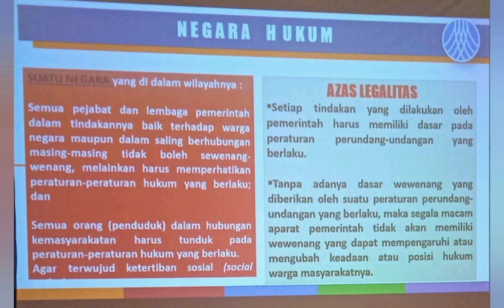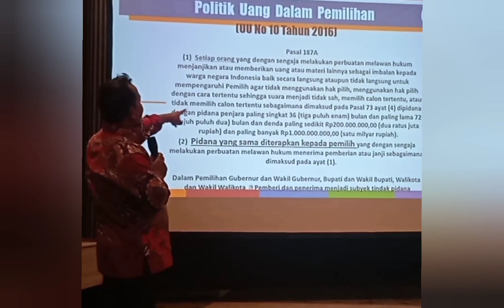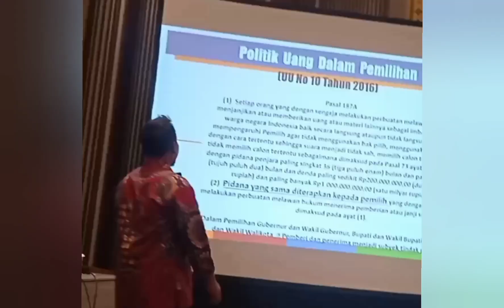🇮🇩 Sosialisasi Tahapan PILKADA 2024 🇲🇨 Sabtu, 28 Sept 2024 🇲🇨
السلام عليكم ورحمة الله وبر كاته..
Ngapunten,
Sekedar ingin menyampaikan Hasil *Sosialisasi_Pelaksanaan_Tahapan_Pemilihan_PILKADA_Serentak_2024*
Yang diselenggarakan oleh *KPU ( Komisi Pemilihan Umum ) & DPD_KNPI ( Komite Nasional Pemuda Indonesia ) BWI*,
Di Hotel Kokoon Banyuwangi,
Sabtu, 28 September 2024
Bersama Nara Sumber 👉🏻
1. Bpk. Khoirul Abbas ( Ketua KNPI BWI )
2. Bpk. Edy Syaiful Anwar ( Anggota KPU BWI )
3. Bpk Khoirul Anwar, SH ( Ketua DPC PERADI Situbondo )
Dengan beberapa point, sbb 👉🏻
√ ‌PILKADA serentak akan dilaksanakan *Rabu, 27 Nov 2024*
√ ‌Tujuan PEMILU 👉🏻 Pelaksanaan Kedaulatan Rakyat untuk Memilih Kepala Daerah
√ ‌Dinamika Perkembangan Hukum mempengaruhi Penetapan Kebijakan
√ ‌Dasar Hukum PEMILU 👉🏻
1. UUD 1945, Pasal 18 ayat 4
2. UU No. 1 Thn 2015, UU No. 8 Thn. 2015, UU No. 10 Thn 2016, UU No. 6 Thn 2020
3. Peraturan KPU No. 2 Thn 2024
√ ‌Yang Harus Diketahui / Right_to_Know oleh Rakyat saat pelaksanaan PEMILU 👉🏻
1. Sipil Politik
2. Rezim
3. Hak Pembangunan
√ ‌Setiap Warga BERHAK Menggunakan Hak Pilih / Hak Suara dan Disarankan TIDAK_GOLPUT & TIDAK juga Mempengaruhi Orang Lain untuk GOLPUT ( karena akan dikenai Sanksi PIDANA, jika TERBUKTI ).
√ ‌Bagi yg melanggar Pelaksanaan PEMILU ( dgn segala Ketentuan HUKUMnya ) bisa dikenai TINDAK PIDANA, dengan acuan 👉🏻
* Delik Formil ( Cukup Akibat dari Pelanggaran tsb juga bisa dijadikan Motif Pidana )
* Delik Materi ( Semua rumusan material harus terpenuhi )
misal 👉🏻 Kasus Money politic, dll
√ MUSDA_KNPI_BANYUWANGI, Insya Alloh akan diselenggarakan pas di Hari Sumpah Pemuda 28 Oktober 2024 ( kepastian Waktu, Tempat & Rundown Acara, akan diinfokan menyusul )
Demikian Notulen yg bisa kami sampaikan, semoga Bermanfaat & Terimakasih atas Kepercayaannya kembali memberikan Mandat yg diamanatkan kepada kami.
 والسلام عليكم ورحمة الله وبر كاته..